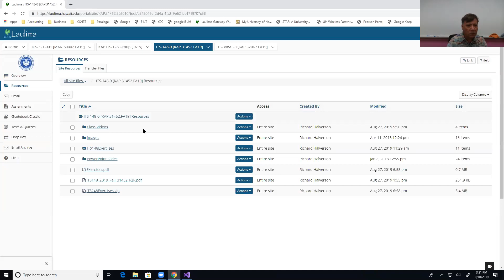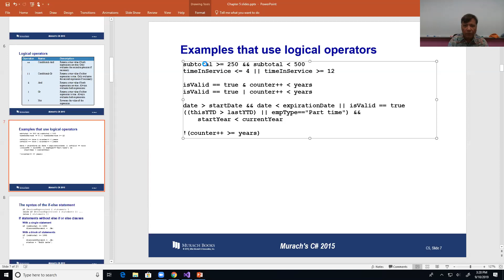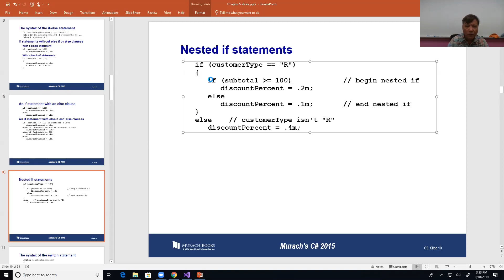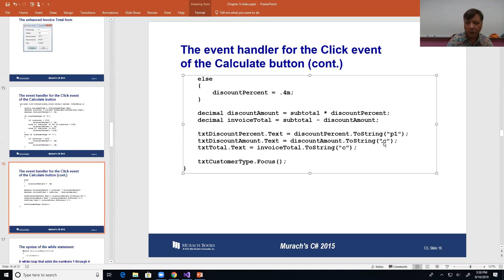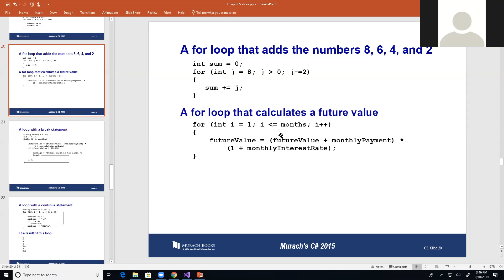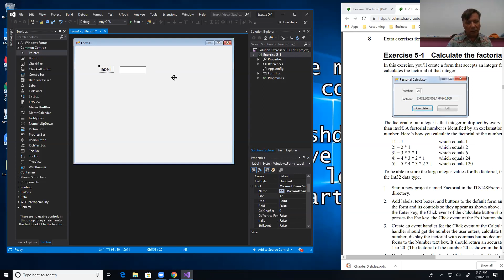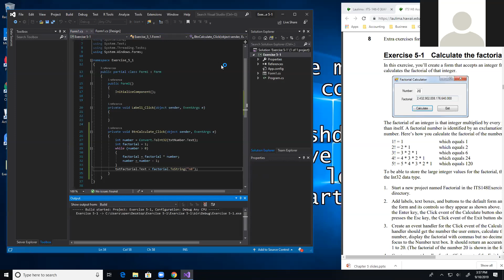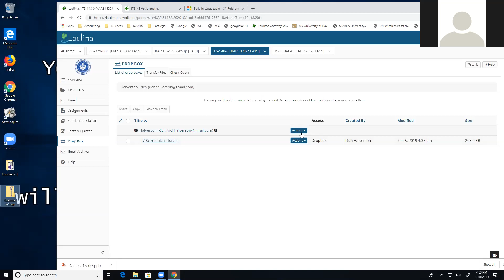ITS148 Class 05 2019-09-10 Murach C# Chapter 5